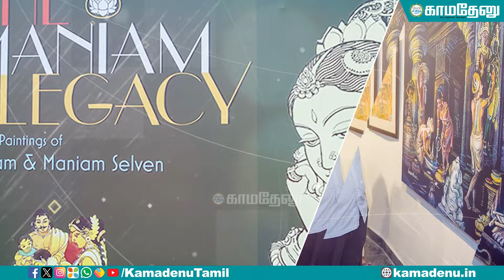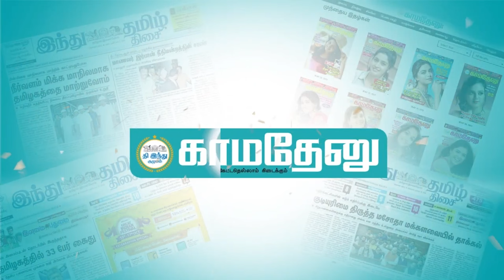இளையராஜா கருத்தில் தவறில்லை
எழுத்தாளர் கல்கி எழுதிய ‘பொன்னியின் செல்வன்’ கதைக்கு தனது ஓவியங்கள் மூலம் உயிர் கொடுத்தவர் ஓவியர் மணியம். சரித்திர ஓவியங்கள் அதிக அளவில் வரைந்து புகழ்பெற்றவர். இவரது மகன் ம.செ. என்று அறியப்படும்  மணியம் செல்வனும் புகழ் பெற்ற ஓவியர். தனது தந்தை மற்றும் தனது ஓவியப் பயணம் குறித்தானப் பல விஷயங்களை இந்த நேர்காணலில் பகிர்ந்துள்ளார்.

GUEST: ARTIST MANIYAM SELVAN
HOST & PROGRAM PRODUCER: S. ANANDHAPRIYA